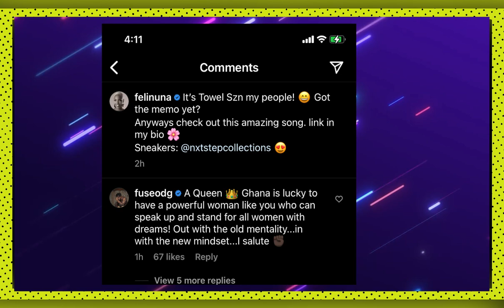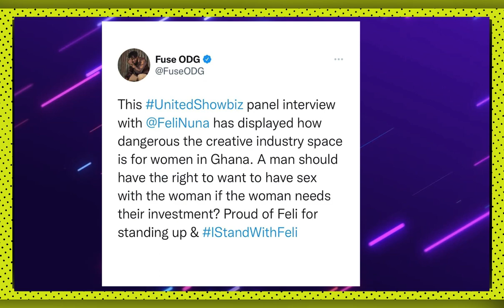Fuse ODG Reacts to his Signee, Feli Nuna’s clash with A Plus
ABOUT ONEPLAY AFRICA:
We are a youth engagement platform providing unlimited culture for young people by turning text into visuals through online TV shows, online games and online conversations.